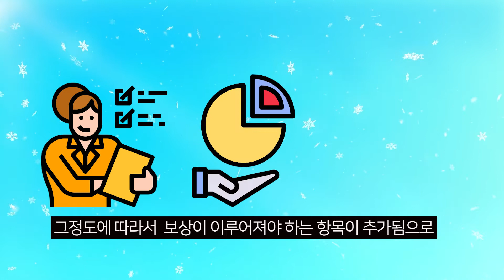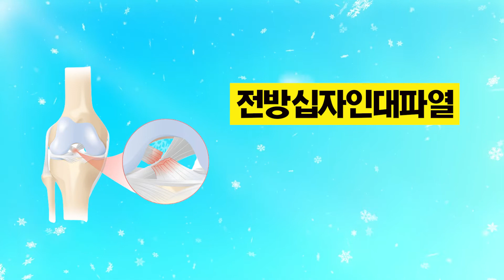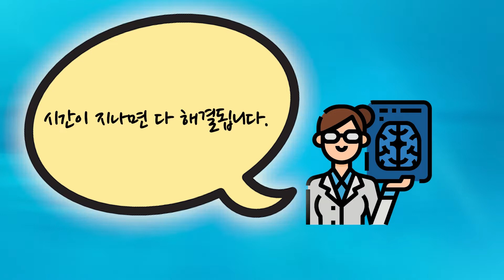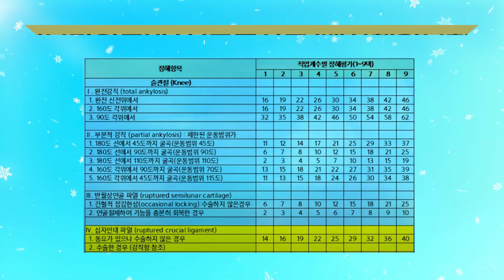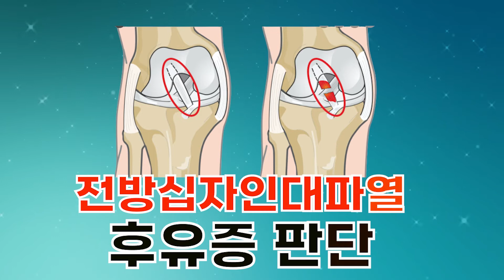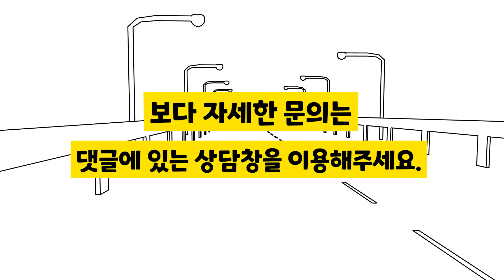십자인대파열 후유장해 명백히 남았는가? 동요검사가 보상에 미치는 영향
교통사고 등에서 발생한 십자인대파열 후유장해
보상은 어떻게 이루어지는 걸까요?
관절동요 mm에 따라서 보상의 범위가 달라지는
배상의학적 십자인대파열 후유장해.
그 합의금 보상의 해결점을 이야기 해봅니다.

상담시간 평일 09:00 ~ 19:00
(평일 이외 주말은 폼메일 상담을 이용해주세요)

(24시간)